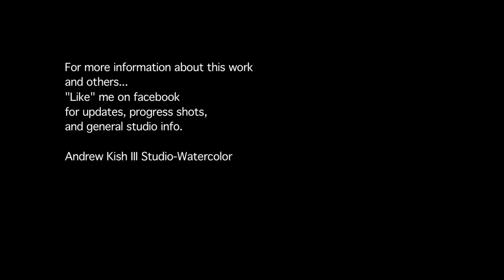Paradox Part 1 Artist Andrew Kish III Paints Time Lapse Video of recent painting!!!!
This is my latest film production following the completion of my painting "Paradox: The Quest of Odin"
It is edited at 60 times the normal painting speed to compress the process down to two 15min videos.